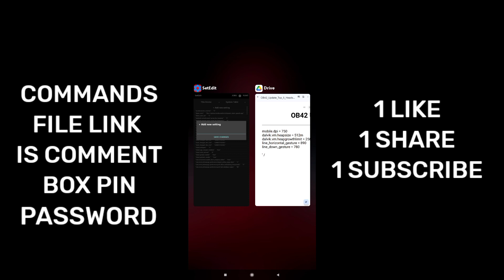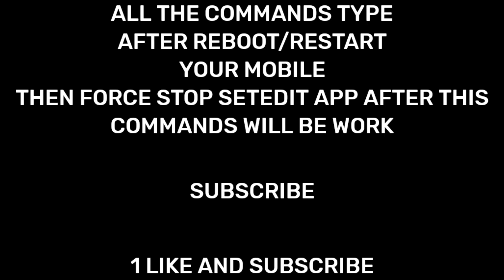✅ Set Edit OB42 Update Top 5 Headshot Commands 💯| Only Headshot new commands 🇧🇷 |set edit free fire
acapcraft yt
set edit